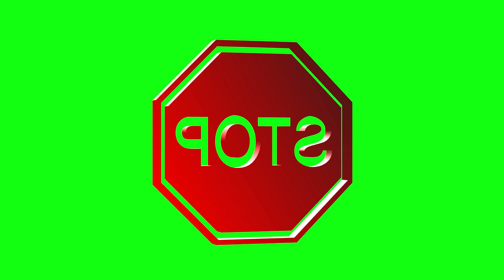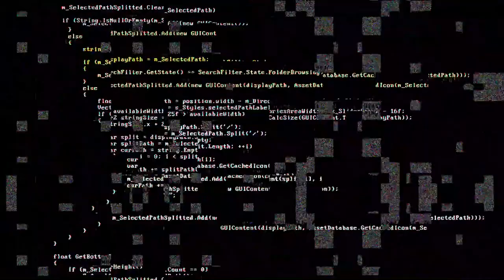Screen Glitch Free Stock Footage | Free HD Videos - no copyright free to use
In this video, you can watch beautiful screen This stock footage is free to use you can use this video for your project or commercial purpose but you can't sell this. You don't need to ask for any permission to use this footage.